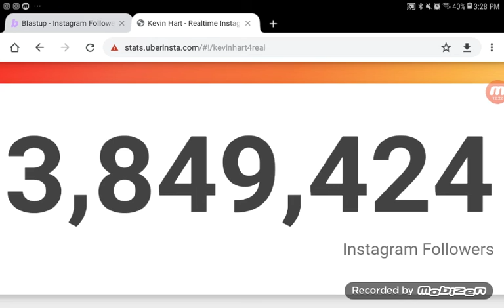May 11, 2019